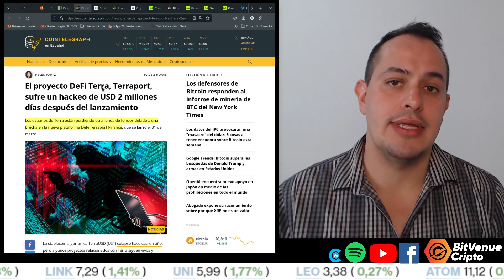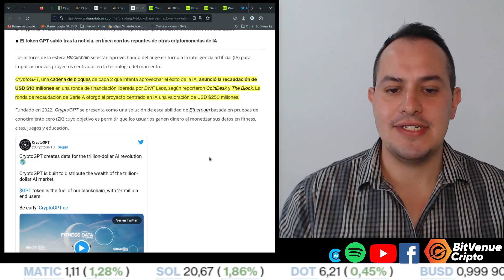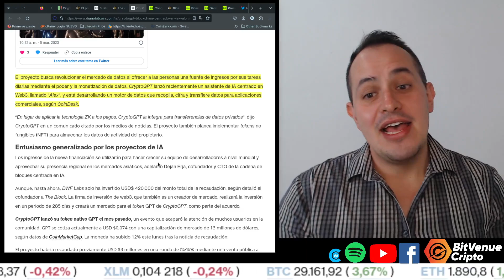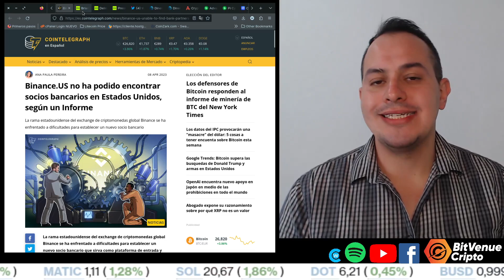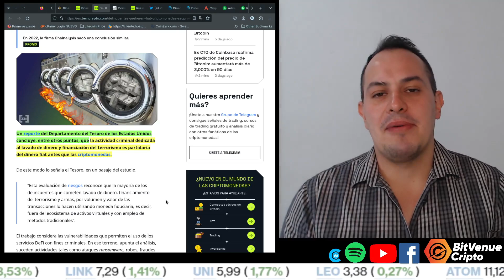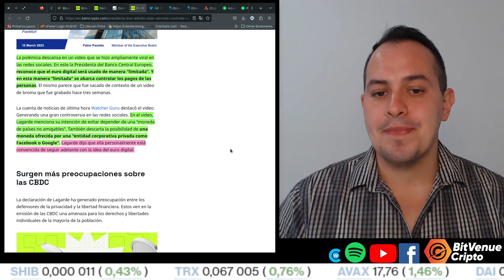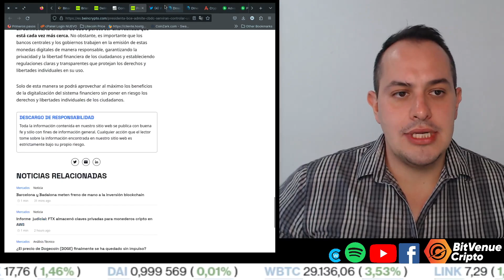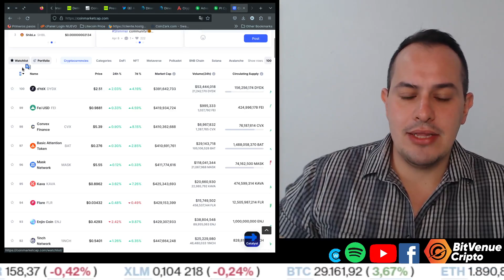BitVenue Cripto: Christine Lagarde admite que las CBDC son para controlar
Las noticias más relevantes del dia 10 de Abril del 2023
Búscame en